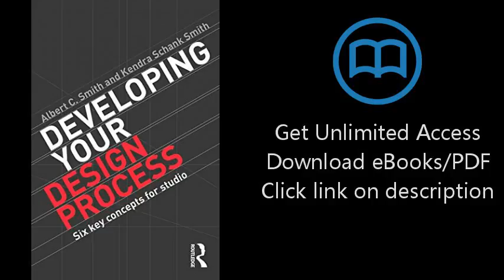Developing Your Design Process: Six Key Concepts for Studio